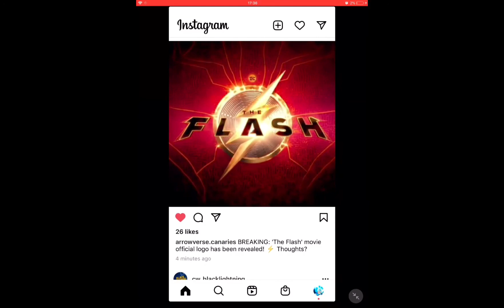The new logo for The Flash Dc movie! 2022 movie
I don’t own the logo and music for the logo!
I don’t own the music for my intro!